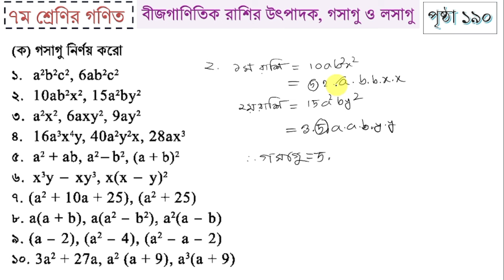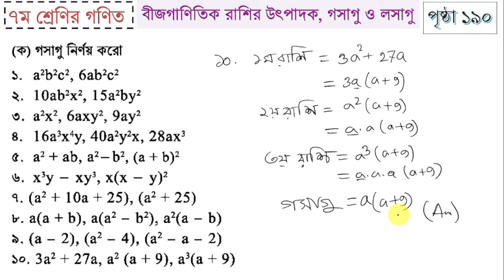৭ম শ্রেণি গণিত পৃষ্ঠা ১৯০ |বীজগাণিতিক রাশির উৎপাদক গসাগু ও লসাগু| Class 7 math page 190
৭ম শ্রেণি গণিত পৃষ্ঠা ১৯০ |বীজগাণিতিক রাশির উৎপাদক গসাগু ও লসাগু| Class 7 math page 190| গসাগু লসাগু

সপ্তম শ্রেণি গণিত পৃষ্ঠা ১৯০